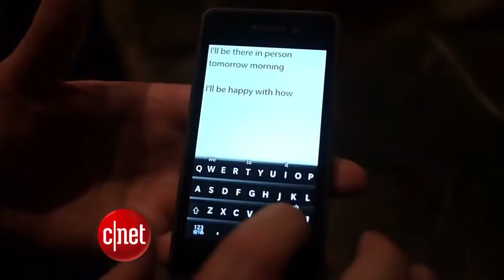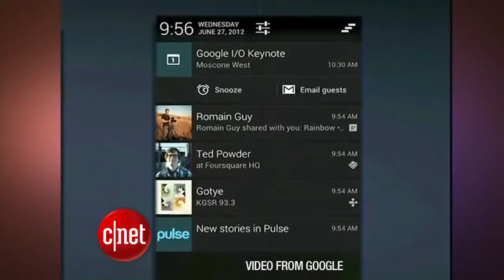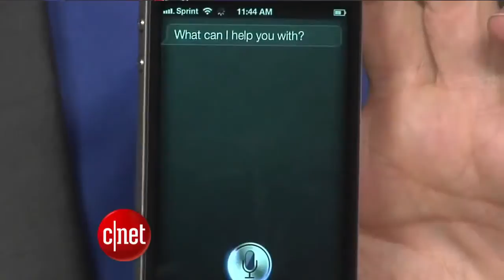Looking grim for RIM CNET Update